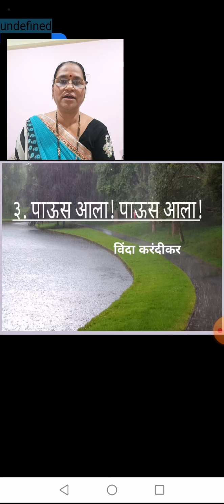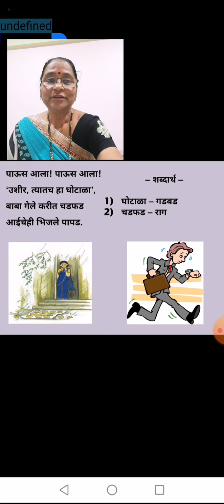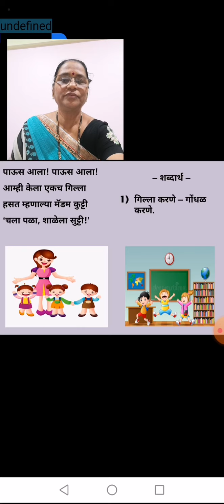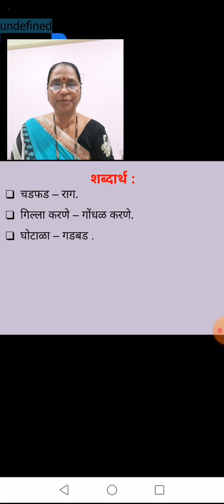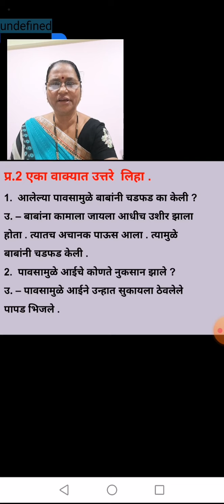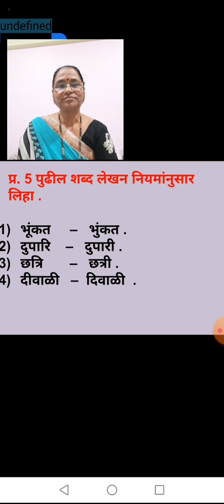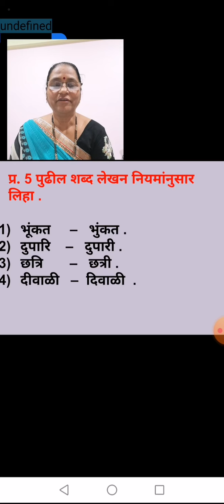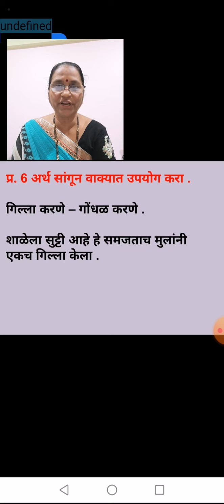Class 6 marathi poem 3 paus aala ! paus aala! part 2 23 june 2020